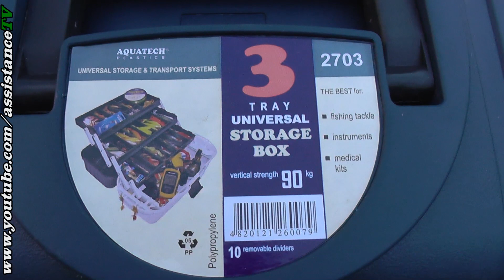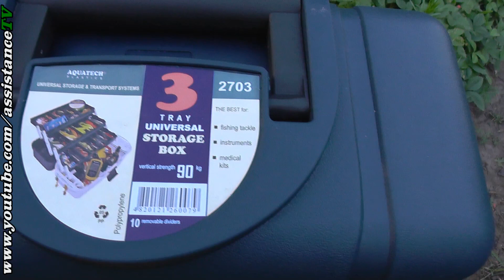Рыболовный ящик aquatech / Ящик под снасти на рыбалку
Обзор рыболовного ящика - aquatech

Все вопросы - SKYPE:  assistancetv

 Партнерская программа AIR.

Это проверенная партнерка для YouTube!